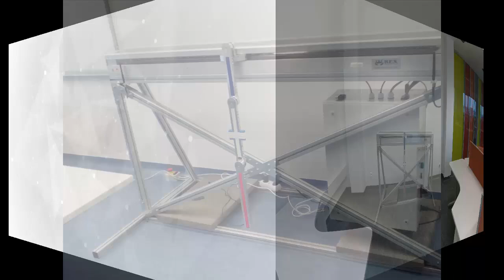Swing-up and Control of Linear Triple Inverted Pendulum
Modular inverted pendulum, by default triple, easily adjusted to double or simple one. LQR time-varying controller implemented to 2-DOF control scheme both for the swing-up and stabilization in the upright position. Real setup equipped with a special fast FPGA-based PC with REX Control System. Reference trajectories computed by BvP. Designed due to cooperation between VSB-TUO, Department of Cybernetics and Biomedical Engineering. Powered by REXYGEN
Public version of the paper "Closed-loop Swing-up and Stabilization of Inverted Pendulum by Finite-horizon LQR Applied in 2-DOF Concept"